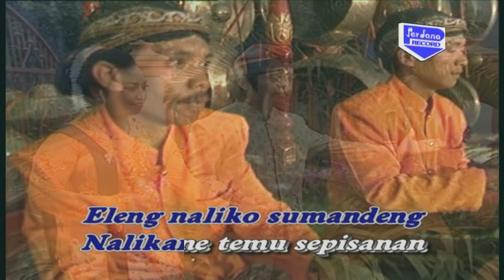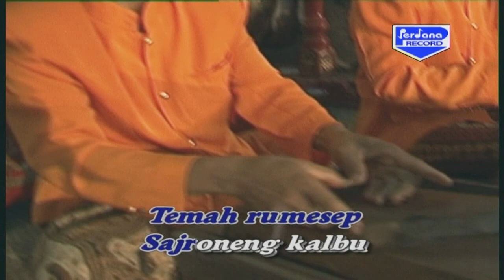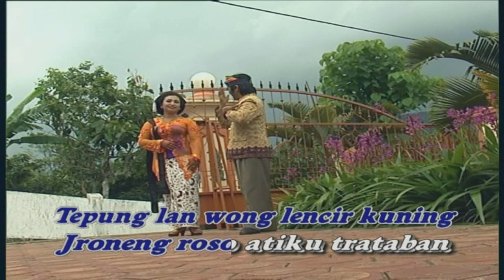Tetep Tresno - Ki Genit Santoso (Official Music Video)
Official Music Video from Kesenian Indonesia ‘Tetep Tresno’

Judul                : Tetep Tresno
Artis                  : Ki Genit Santoso
Pencipta/Lirik : Genit Santoso